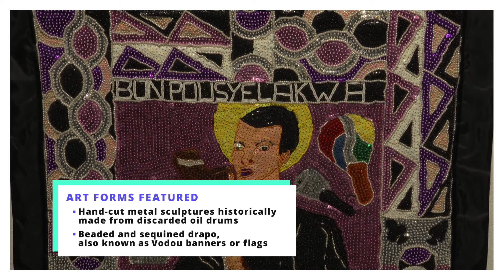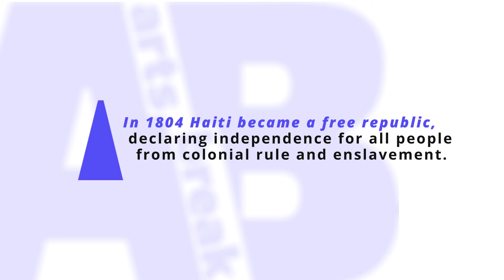Haitian Arts: Life in Strikes & Stitches | Arts Break | NPT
An exhibition at MTSU strives to show the power and vibrancy of Haitian culture.

"Manifestations: Haitian Life, History, and Religion Rendered in Strikes and Stitches" at MTSU's Todd Art Gallery featured two uniquely Haitian art forms: hand-cut metal sculptures historically made from discarded oil drums, and "drapo" also known as Vodou banners or flags. The exhibition was mounted by the Waterloo Center for the Arts, whose interim director discusses the show in this video.